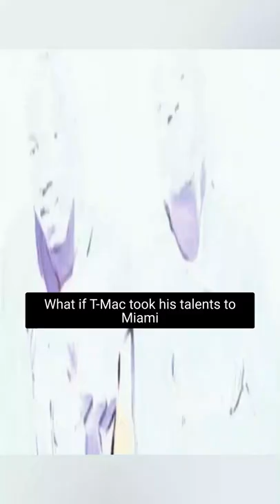The time Pat Riley offered a max contract to Tracy McGrady in the most outrageous way